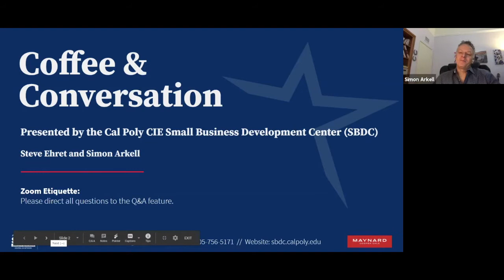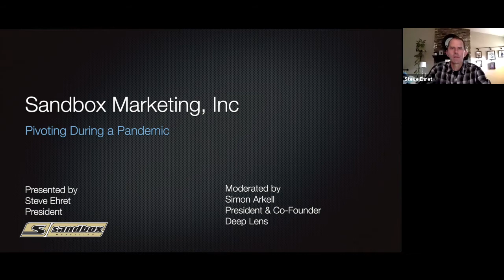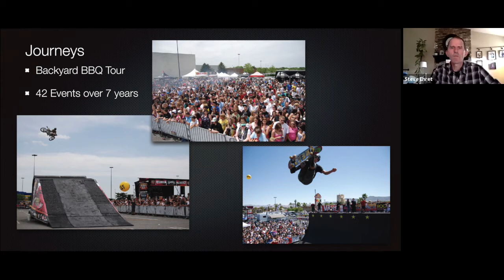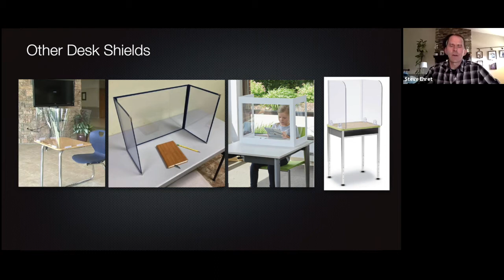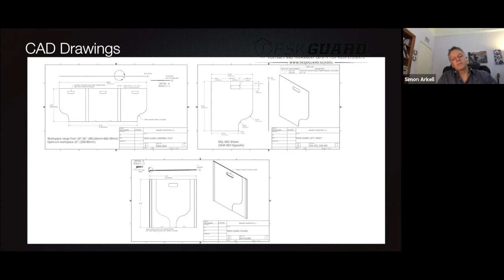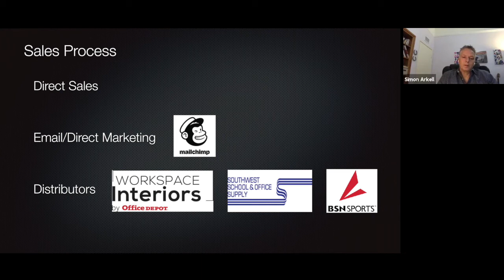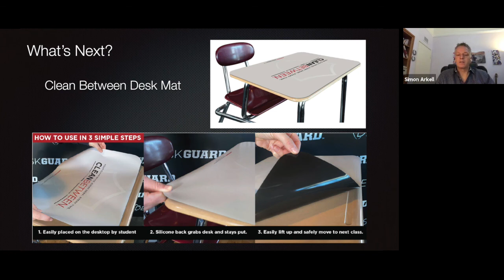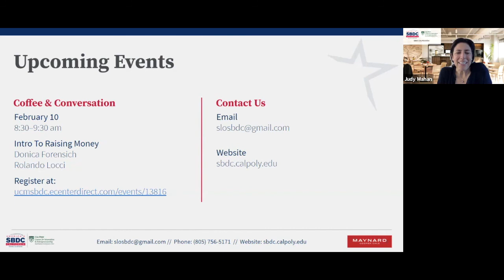Coffee and Conversation with Sandbox Marketing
Steve Ehret, co-owner of Sandbox Marketing, will join us this month to share his experience in dealing
with a sudden shut down of his business amid a pandemic, identifying a new opportunity, and pivoting his
business to meet a new market demand. Generating tens of millions in revenue over a few short months,
Steve has a wealth of knowledge, creativity, and a small business entrepreneurial spirit to share with you.
This conversation will be moderated by Simon Arkell. Simon sits on the Cal Poly business school Dean’s
Advisory Council and the President’s Committee. He is currently the co-founder and president of Deep
Lens, a healthcare AI company focused on matching cancer patients to clinical trials.